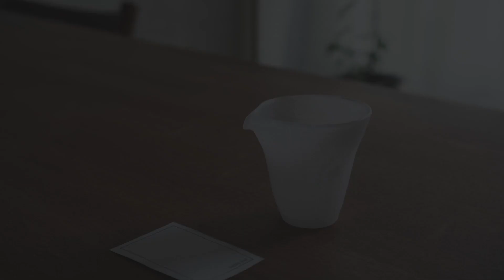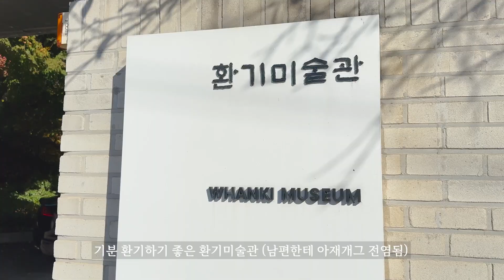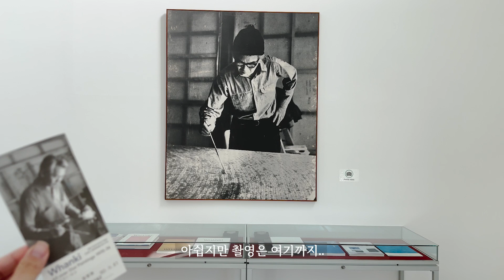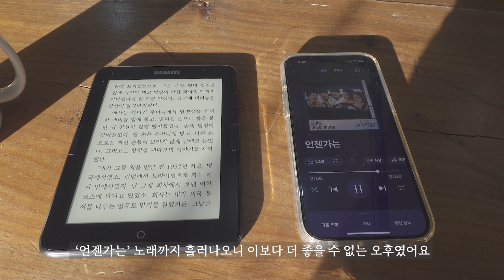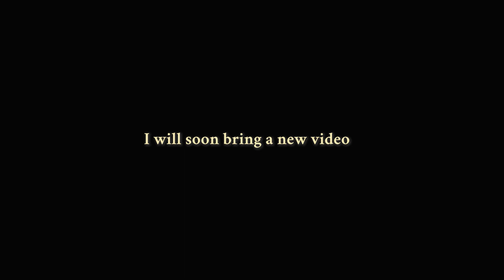내 삶을 행복하게 하는 것들과 함께하기 | 고터에서 크리스마스 소품 구경 | 집안을 녹색으로 물들이기 | 김환기 전시회 관람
갑자기 한자리 수로 떨어진 날씨..
매년 그랬을텐데도 매년 놀라는 걸 보면 몸안에도 리셋장치가 꽤나 잘 작동되는거 같습니다 ㅎㅎ
전 엄청 가을을 타는 자칭 '가을라이더'거든요..

매 영상마다 최선을 다하지만 이번 영상도 열심히 만들었어요~
항상 격려의 댓글 감사합니다!

그럼 재밌게 봐주시길요~

ㅡ
편집 - 어도비 프리미어 프로
ㅡ